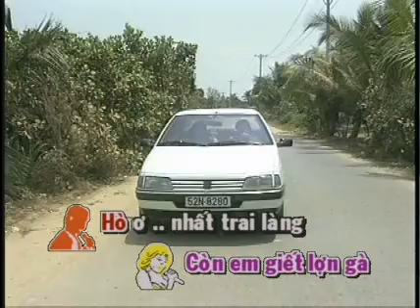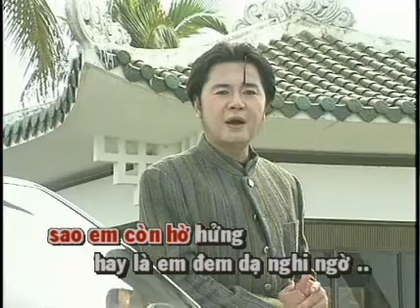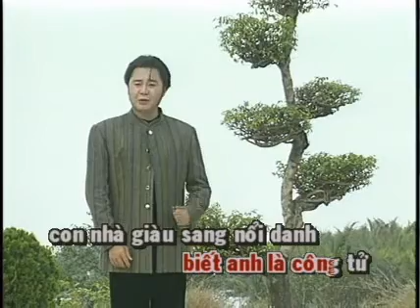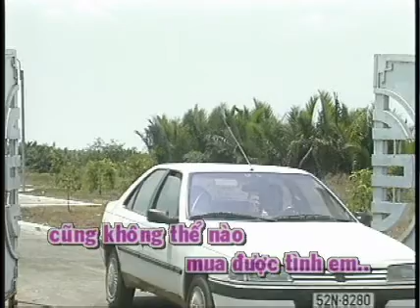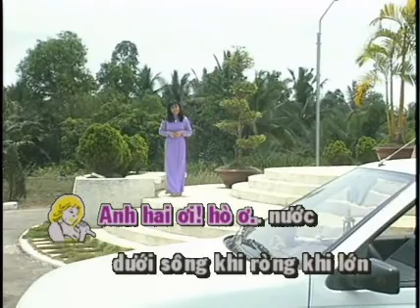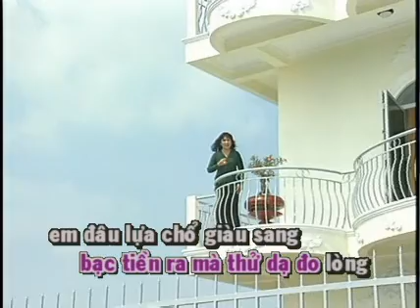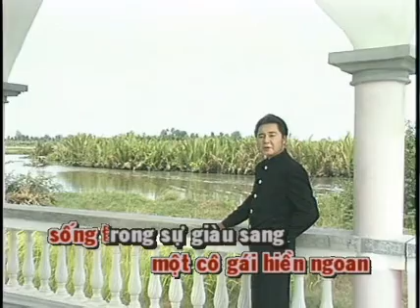karaoke tanco Trai Tai Gai Sac - ca voi 545.wmv